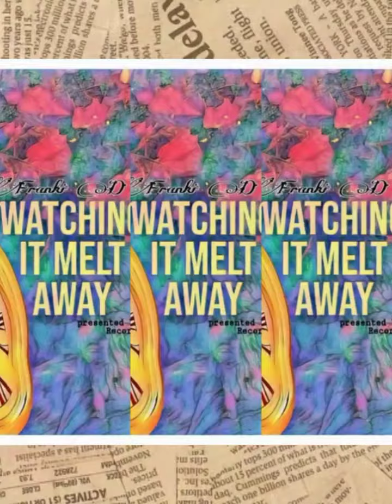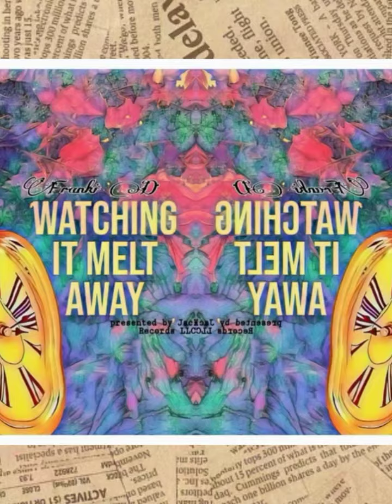Mid-Michigan daydreaming 59 Frankie Austin